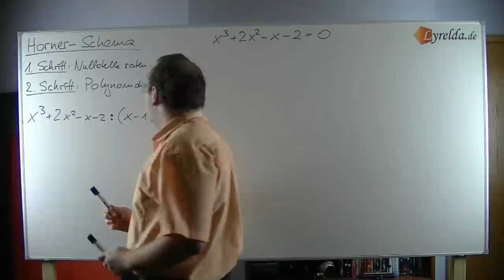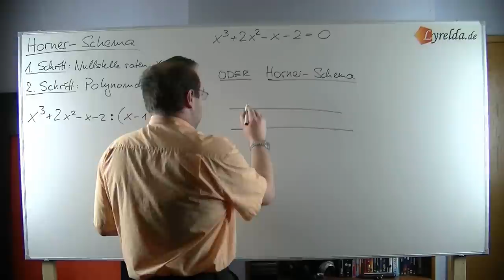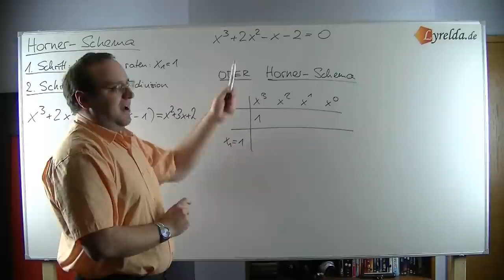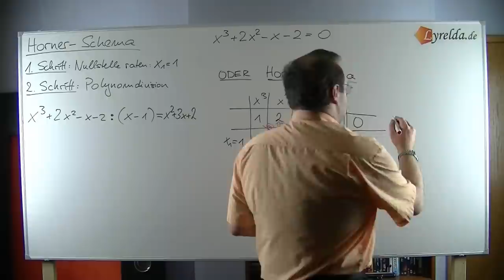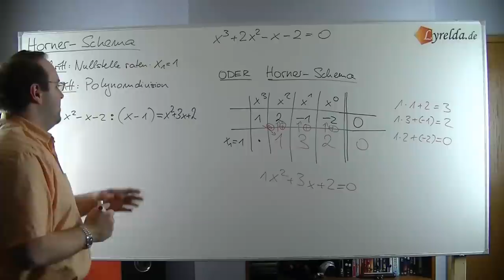Horner Schema - Lyrelda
Das Horner-Schema ist eine Alternative zur Polynomdivision und erleichtert vor allem das "Raten!

LyreldaHD